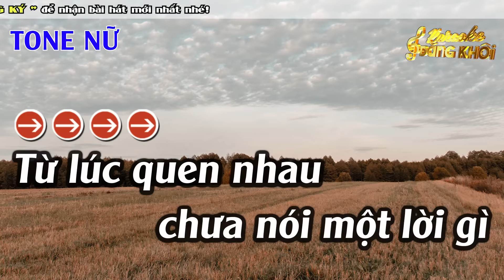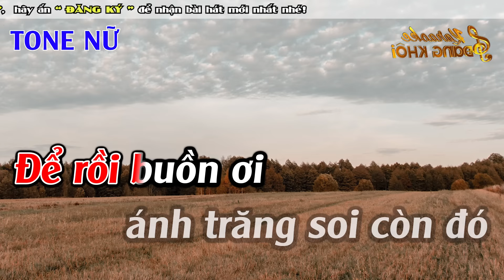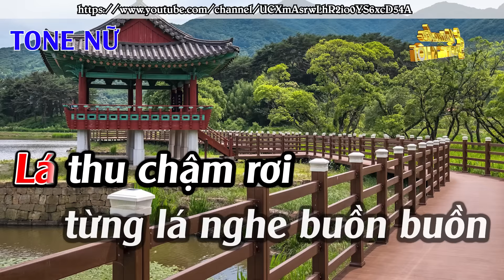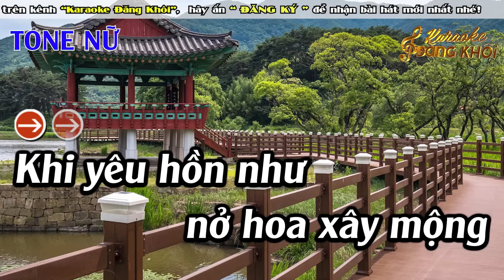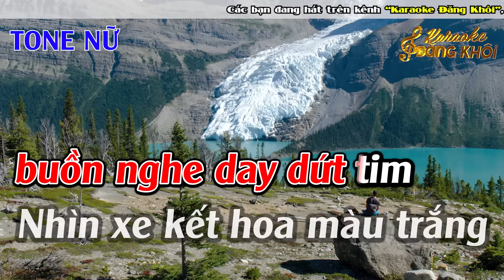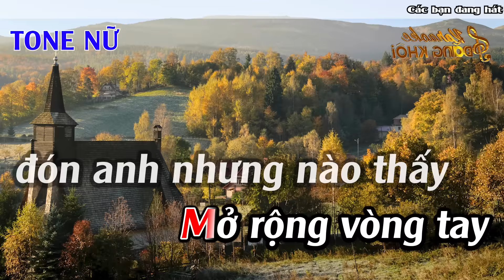Sầu Tím Thiệp Hồng Karaoke Tone Nữ Karaoke Đăng Khôi - Beat Mới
► Composer :  Hoài Linh & Minh Kỳ
► Producer : Đức Duy